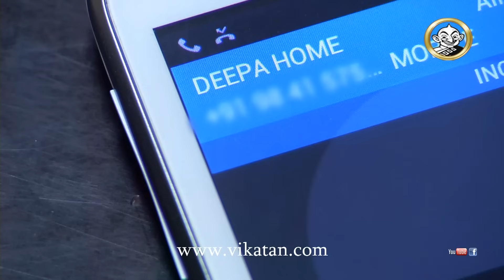Thendral Episode 917, 22/07/13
Prabhakar celebrates his happiness 00:05
Indra warns Tamil not to have relationship anymore with their family 07:38
Revathy gives a clue for SaravanKumar and her family 14:33